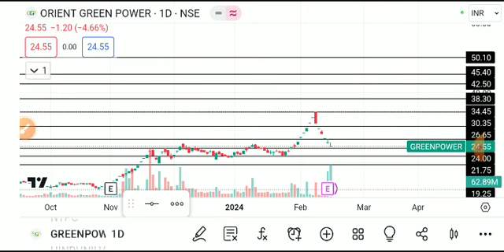orient green power share latest news today, orient green power share analysis, orient green share